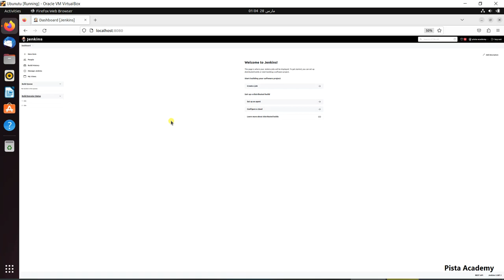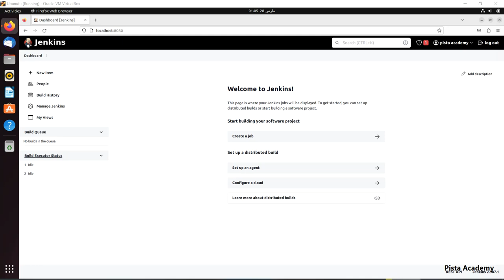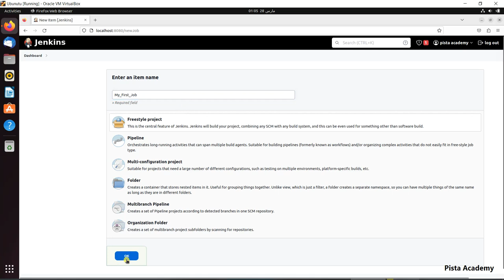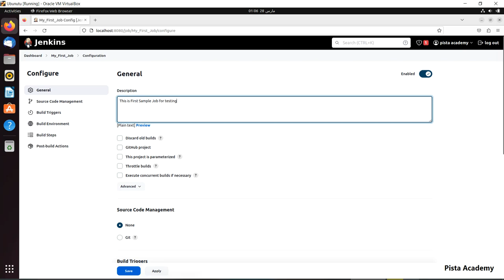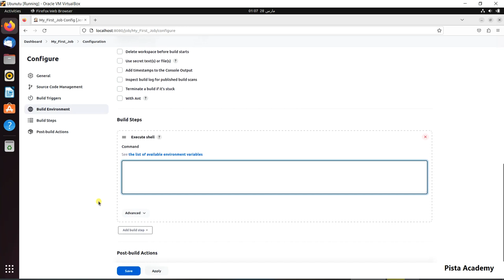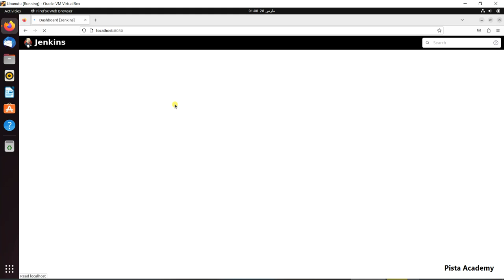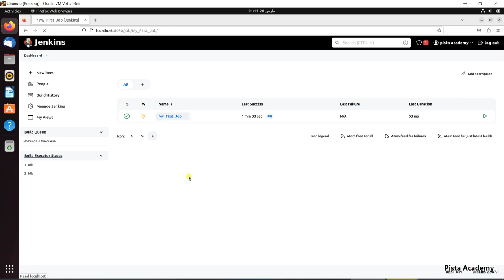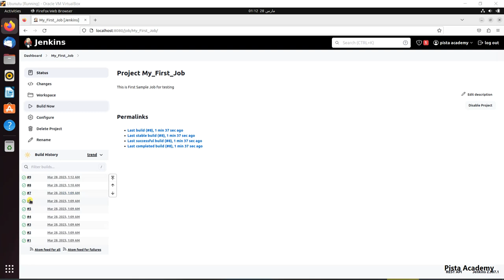آموزش دواپس - جلسه دوازدهم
در این دوره با تکنولوژی های زیر آشنا خواهید شد
Git
Jenkins
Docker
Maven
Kubernetes
HELM
Terraform
Ansible